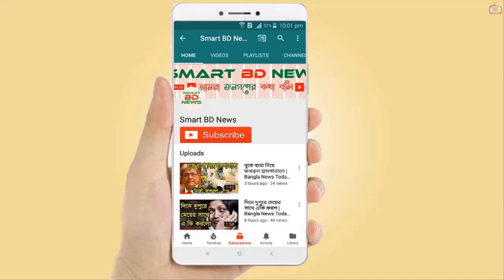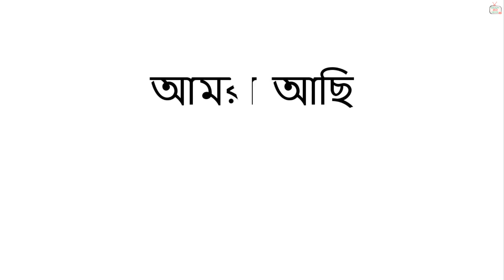জার্মানি রাশিয়া ফ্রান্স চীন ও জাপান কেন ক্রিকেট খেলে না?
- ধন্যবাদ।